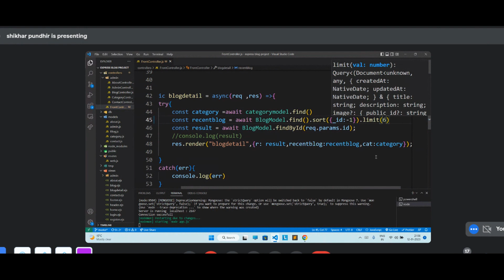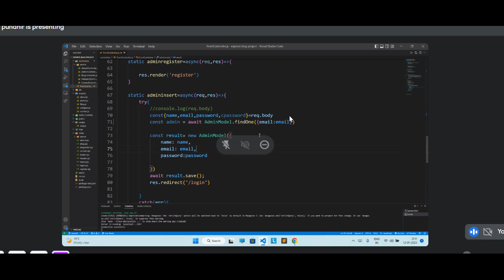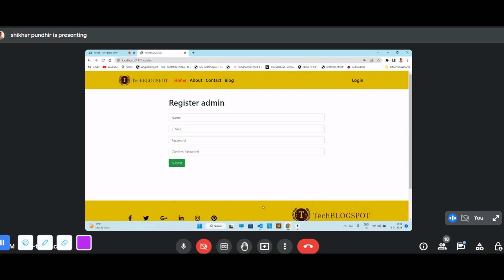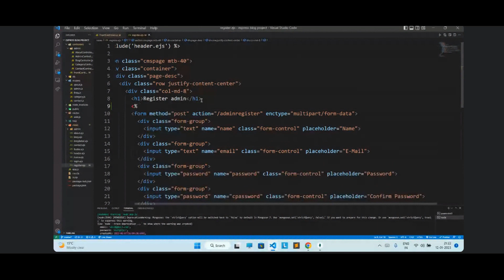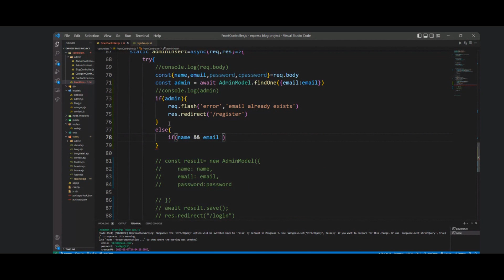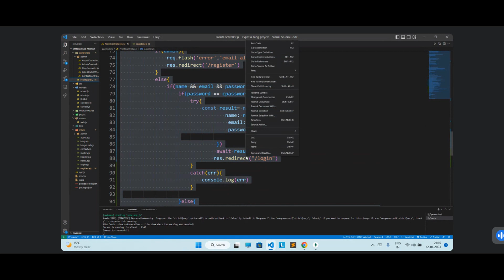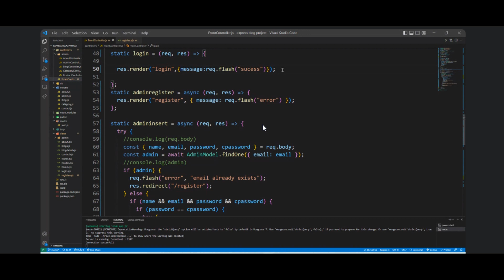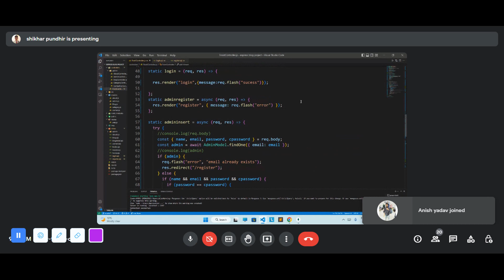Express Js part 19